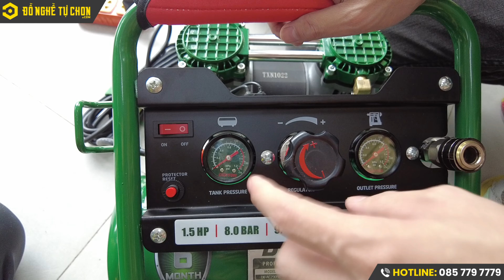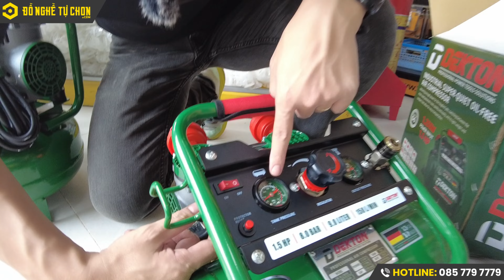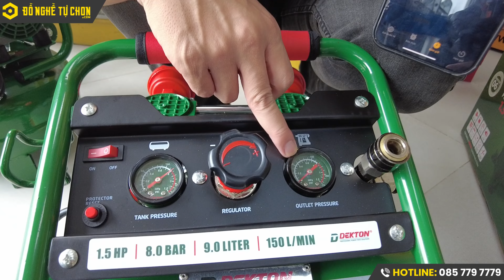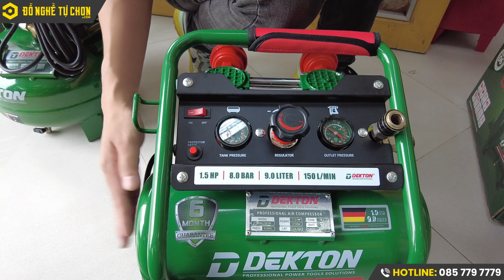Máy nén khí không dầu Dekton DK-AC2912SW và DK-AC2909R - Nhỏ gọn - Tiện lợi I Đồ Nghề Tự Chọn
▶Máy Nén Khí Không Dầu Dekton DK-AC2912SW
Áp suất 8kg/cm2
Vòng tua 2800 vòng/phút
Thời gian 40 giây đầy bình 12 lít
▶MÁY NÉN KHÍ KHÔNG DẦU DEKTON 9L – 1.5HP DK-AC2909R
Thương hiệu Dekton
Xuất xứ Trung Quốc
Model DK-AC2909R
Công xuất 1.5HP
Điện áp 220V/50hz
Lưu lượng 150L/Phút
Áp xuất 8kg/cm2
Thời gian 32s giây
📞 Hotline Showroom: 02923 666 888
📞 Hotline/Zalo KD& CSKH: 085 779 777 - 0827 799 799